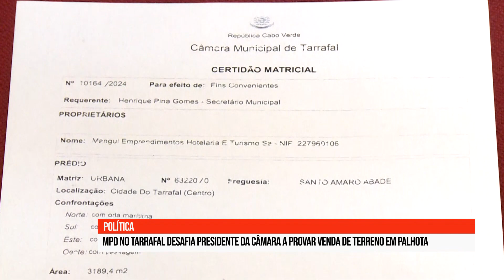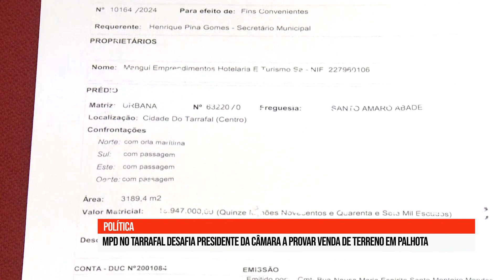MPD refuta acusações do edil tarrafalense e pede que apresente provas da venda de terreno em Palhota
O presidente da Assembleia Política do MpD no Tarrafal, desafiou hoje o presidente da Câmara Municipal a apresentar publicamente documentos que comprovem a alegada venda do terreno na localidade de Palhota em 2017. Em conferência de imprensa realizada na sede do partido, na cidade da Praia, José Soares rejeitou as acusações feitas pelo autarca durante o encerramento da 9.ª edição do Festival do Peixe, que alegavam que o terreno havia sido vendido durante a gestão do MpD em 2017